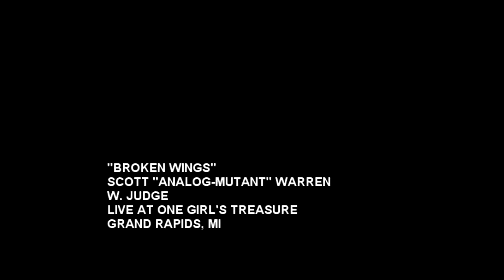Scott & Judge play "Broken Wings"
Scott "AnalogMutant" Warren and Judge play at One Girl's Treasure in Eastown in Grand Rapids, MI. We played this short set as part of an art show opening for Jewly who was showing her collage work.

Sangha - GR art and music house.